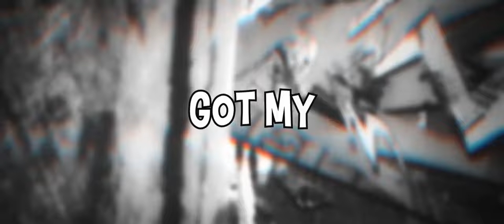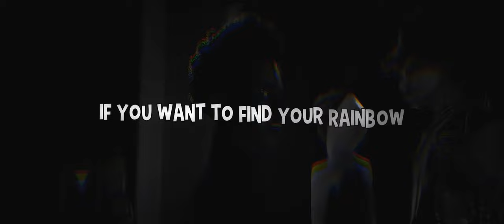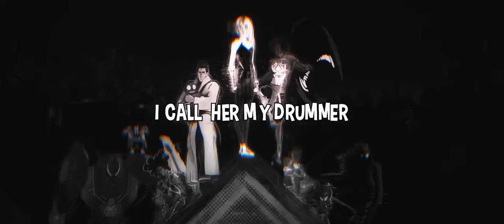SPIDER-PUNK SONG ♫ Ill Be The Misfit - GameboyJones × Breeton Boi [Hobie Brown]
Hobie Brown Song | Across The Spider-Verse Song | Spider Punk Scenes

Listen To More GameboyJones!

~Credits~
» Featuring Artist: @BreetonBoi
» Producer: @siemspark x @ay0ley x @SilvaHound
» Mixed/Mastered: @thrizzymusic
» Thumbnail: @zerado_d

Spider-Man: Across the Spider-Verse is a 2023 American computer-animated superhero film featuring the Marvel Comics character Miles Morales / Spider-Man, produced by Columbia Pictures and Sony Pictures Animation in association with Marvel Entertainment, and distributed by Sony Pictures Releasing. The sequel to Spider-Man: Into the Spider-Verse (2018), it is set in a shared multiverse of alternate universes called the Spider-Verse. The film is directed by Joaquim Dos Santos, Kemp Powers, and Justin K. Thompson (in Dos Santos and Thompson's feature directorial debuts), from a screenplay written by Phil Lord, Christopher Miller (who both also produce) and David Callaham. Shameik Moore voices Miles, starring alongside Hailee Steinfeld, Brian Tyree Henry, Luna Lauren Vélez, Jake Johnson, Jason Schwartzman, Issa Rae, Karan Soni, Daniel Kaluuya, and Oscar Isaac. In the film, Miles goes on an adventure with Gwen Stacy / Spider-Woman across the multiverse where he meets a team of Spider-People known as the Spider-Society, led by Miguel O'Hara / Spider-Man 2099, but comes into conflict with them over handling a new threat.

Spider-Punk (Hobart Brown) is a superhero appearing in American comic books published by Marvel Comics. He is an alternate version of Hobie Brown and Spider-Man who opposes President Norman Osborn, V.E.N.O.M., and the Inheritors.

Foul-mouthed teenager Hobie Brown was living as a squatter in America ruled by the fascist regime of President Ozzy Osborn. He was bitten by a spider irradiated by illegal waste dumping which made him into a Spider-Totem. He proclaimed himself a Spider-Man and began to fight for freedom alongside his friend Captain Anarchy (Karl Morningdew). As leader of the Spider Army that fought against Osborn's oppression, Spider-Man utilized his free spirit as a "radioactive suicide machine" to rally support from the lowest classes that the regime was aiming to stamp out in the name of America's "strength". When Osborn personally led his forces to "Make America Great Again", the Thunderbolt Department empowered by the use of the V.E.N.O.M., Spider-Man used 15000 volts of punk rock out of an "army of amps" to disable the new symbiotes, then defeated Osborn himself by beheading him with his guitar before unmasking himself to the viewing crowd.